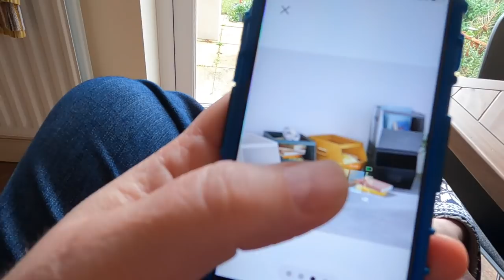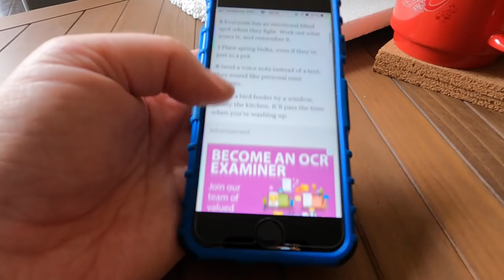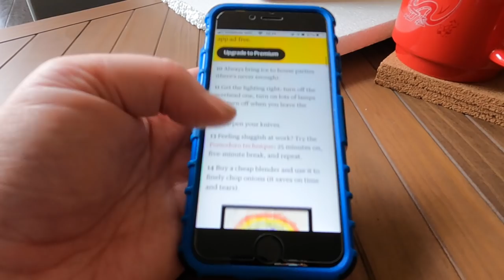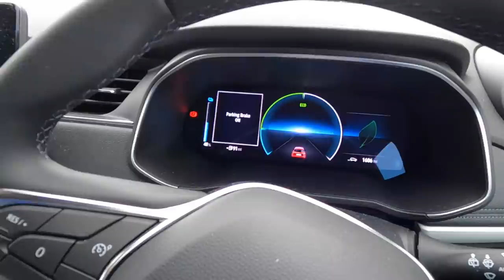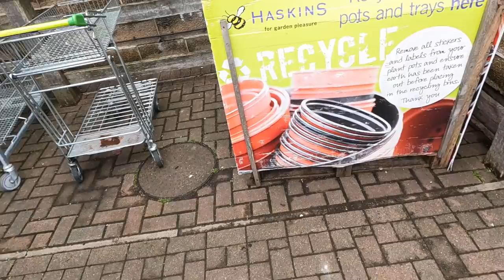House Vlog || Garden Centre Visit and New Furniture || La Redoute, Haskins, Breakfast Bap & Currys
Hello you - if this is your first time here then welcome. We are David and Ian and we've just moved from a one bedroom flat in London to a three bedroom house in the Hamptons... well, Southampton.

It's new years day so we've been out buying plants and bulbs from Haskins Garden Centre as it's time to get some garden DIY on. We also have to sort out dull stuff like the printer so it's a trip to Currys for some Click and Collect action. We have a sneaky Starbucks plant-based breakfast bap too. And we also have a bookshelf from LaRedoute to wrestle with.

The article about 100 ways to improve your life can be found

Advert:
If youre interested in checking out David's Scentsy store the click through here for all you Scentsy home fragrance needs!
/Advert Ends

Having a difficult time and need a bit of support? It’s okay if you do, we all do sometimes.

If you have some spare cash - even the smallest amount you can afford will make a huge difference - then consider making a donation to CALM here:

We make no money from any of the sales. All profits are donated to CALM.

Thank you for any donation or purchase that you might make.